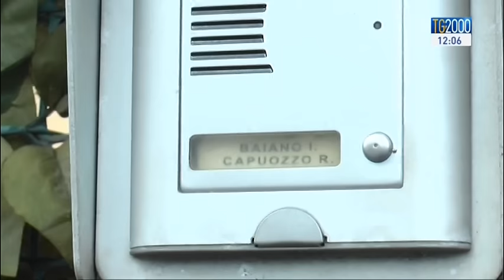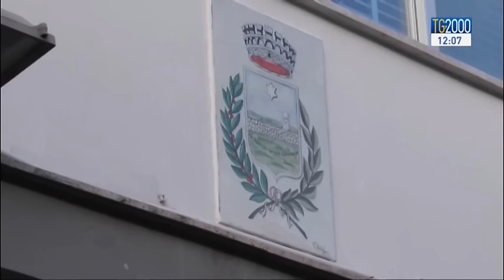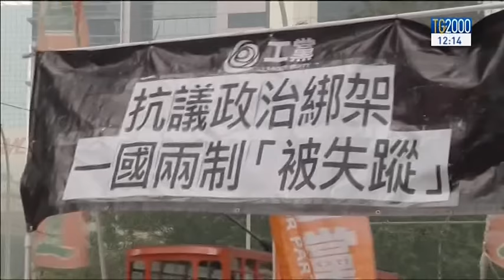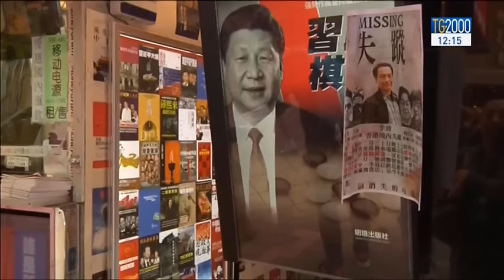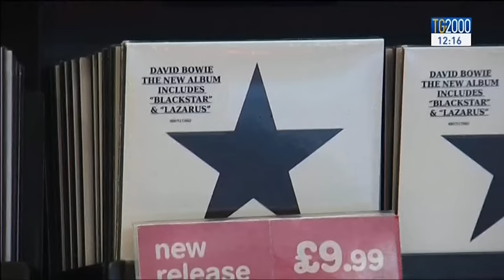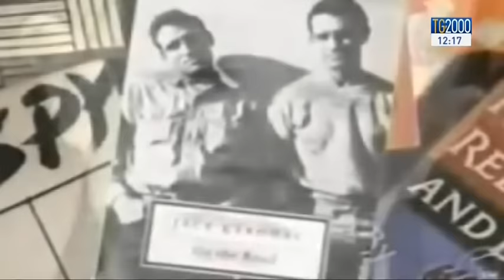Tg2000 dell'11 gennaio 2016 - Edizione delle 12